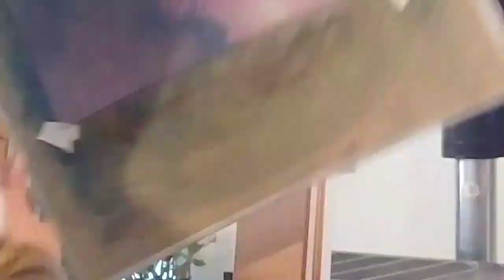Duck Girl Art painting timelapse video - start to finish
Watch my process as I create a pastel painting from start to finish